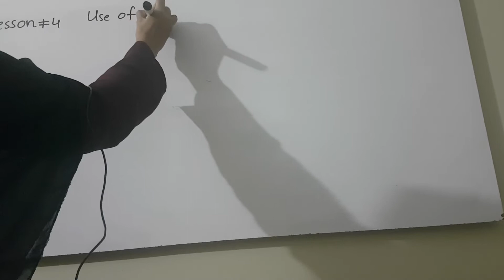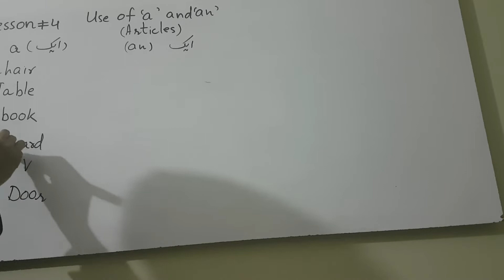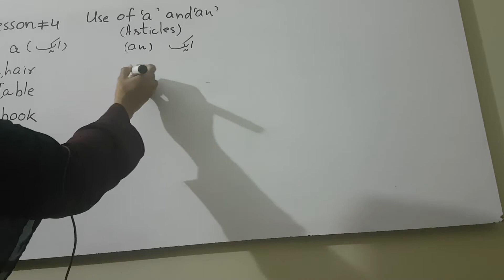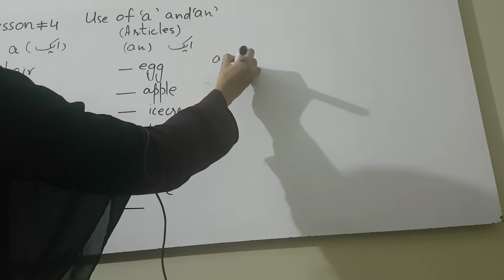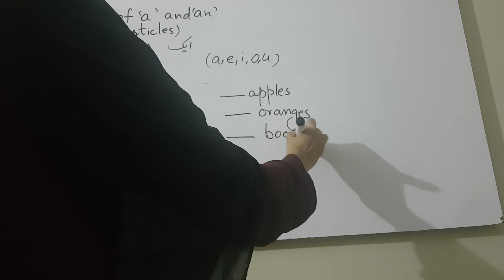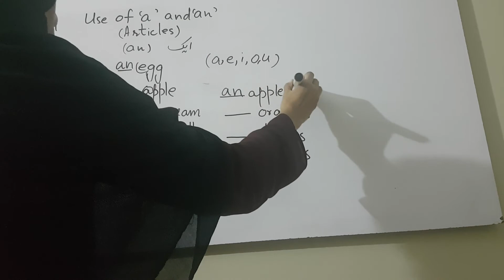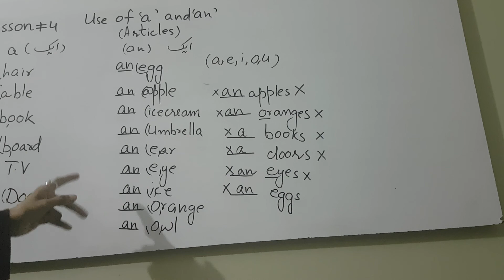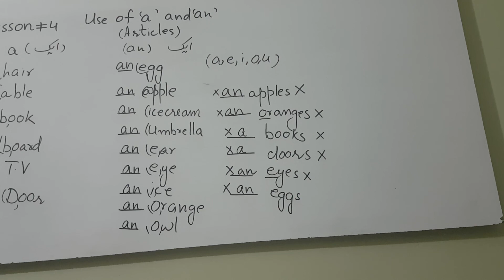English grammar| English grammar basic| English grammar lessons|English grammar lesson for beginners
English grammar | English grammar basic | english grammar lessons | English grammar lessons for beginners.

1 English grammar.
2 English grammar basic.
3 English grammar lesson.
4 English grammar lessons for beginners.
5 English grammar in use